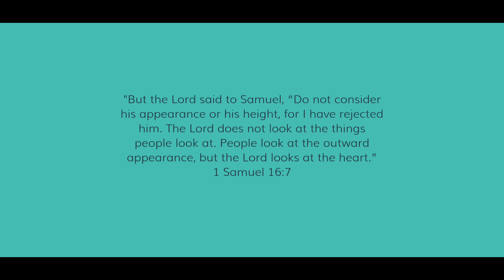Word 52: Week 36 - 1 Samuel 16:7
This week, Pastor Tim wants to show us what God looks at when He looks at us. 1 Samuel 16:7 shows us a perfect example of God's perspective! Share this with someone who needs to know how God looks at them!